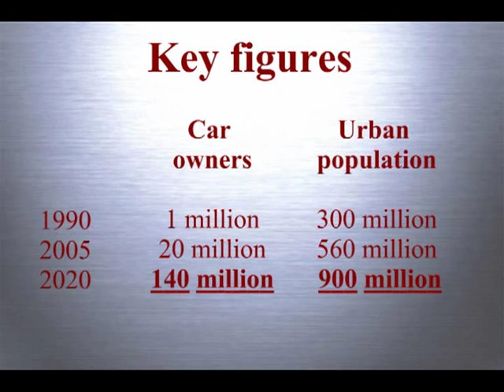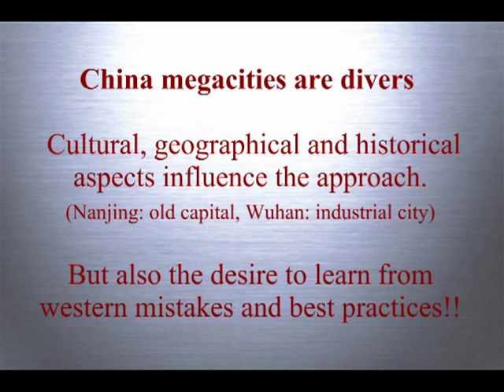Chinese Megacities and transport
A short documentary about China and Chinese megacities and how they deal with strong urbanization and automobilization trends. Two cities (Wuhan&Nanjing (Olympic Games city) are introduced and their approaches towards these problems are addressed. WHile in Wuhan the focus lies on facilitating the growth of the car (due to an immature network), Nanjing focusses on mixing living and working places and the construction of dedicated bycicle lanes and a subwaynetwork to the new city fringes

The documentary received special honours on the 2007 Bessensap meeting in Nemo, Amsterdam

M. te Brommelstroet (University of Amsterdam)